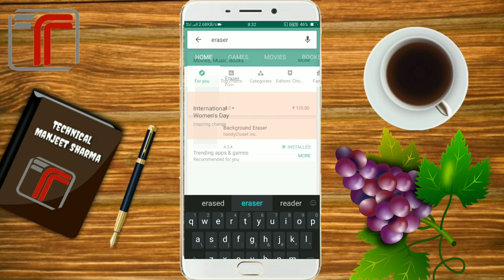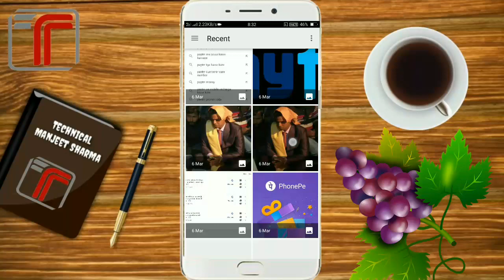kisi bhi photo ka background kaise badle | How to change the background of any photo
Hello dosto main is video me aap logo ko bataya hu ki Aap Apne android phone se kisi bhi photo Ka background badal sakte hai yani Usko png me badal sakte hai to friends ummid karta hu ki Aap logo ko ye video pasand aayega.